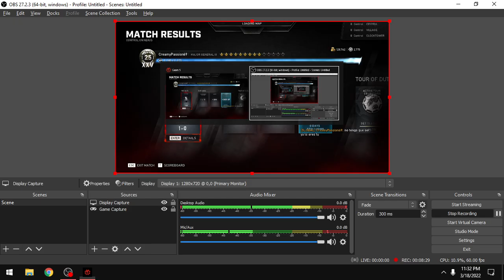backs were blown out in this old KOTH match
tuhhh fuhhhh

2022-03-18